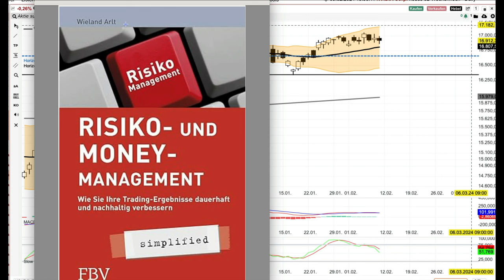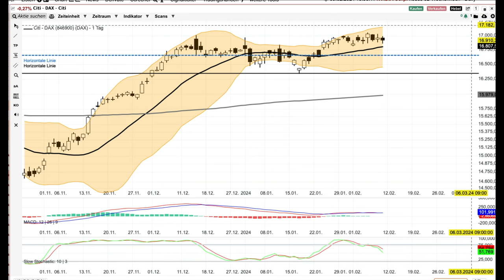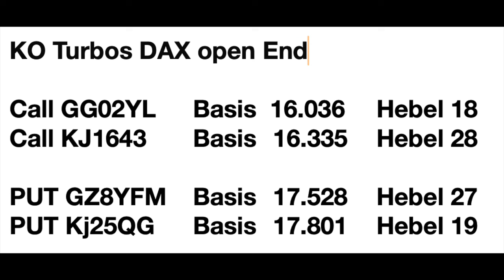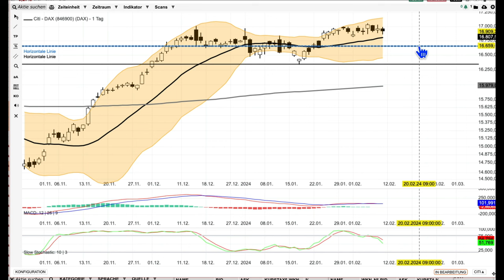DAX Analyse ab dem 11 Februar - Noch im Chill Modus -